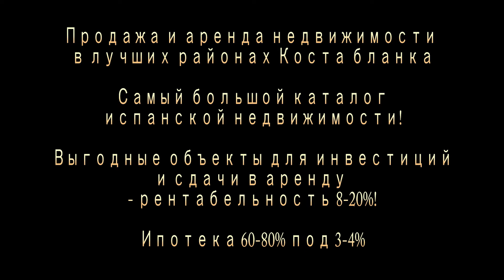Вилла в Сиерра кортине - лучшее качество и элегантный стиль для ценителей изыска и роскоши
Продается новая элитная вилла в современном стиле в городе Финестрат, в элитном районе Сиерра Кортина, рядом с лучшим туристическим городом Бенидорм, на Средиземноморском побережье Коста бланка в провинции Аликанте, где круглый год тепло!
Вилла состоит из двух этажей, на которых расположены - кухня, столовая комната, 3 спальни, 3 ванные комнаты и 2 террасы. Вилла полностью оборудована всем необходимым для жизни и готова к заселению!
С террасы открываются потрясающие виды на город Бенидорм и море.
Во дворе расположен большой бассейн и зона для отдыха.
Есть гараж и центральное кондиционирование. Подробная информация о виллах по этой ссылке

Вы можете прочитать наши статьи:
О престижном пригороде Бенидорма - Сиерра Кортина:
Квартиры в Бенидорме - это выгодное вложение!
Можно ли обеспечить безбедную старость? При вложении денег в недвижимость в Испании - ДА!

Испания.
Недвижимость в Испании.
Недвижимость в Испании недорого.
Купить недвижимость в Испании.
Покупка недвижимости в Испании.
Цены на недвижимость в Испании.
Недвижимость в Испании цены.
Недвижимость в Испании у моря.
Недвижимость в Испании у моря недорогая.
Недвижимость на побережье.
Недвижимость в Испании на побережье.
"Купить виллу в Испании"
"Виллы в Испании"
"Дом в Испании"
"Современные виллы в Испании"
"Купить недвижимость в Бенидорме"
"Купить виллу на Коста бланке"
"Купить виллу в Бенидорме"
"Купить недвижимость в Аликанте"
"Купить виллу в Аликанте"
"Вилла в Испании с видом на море"
"Вилла на Коста бланка"